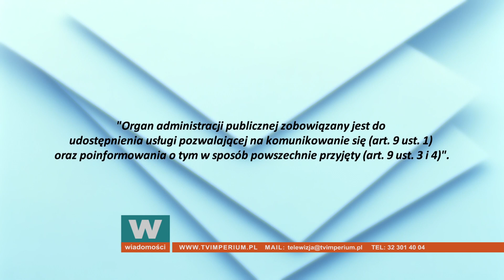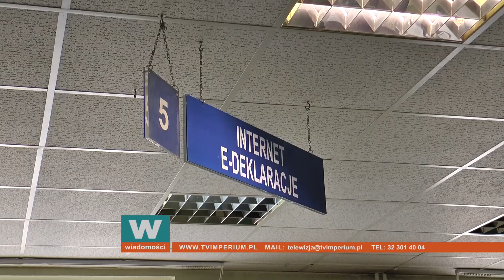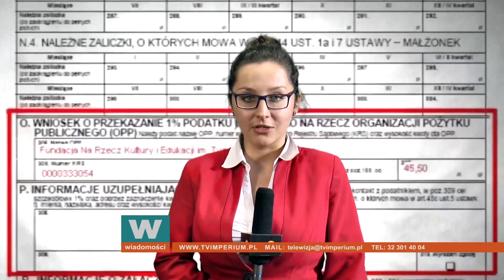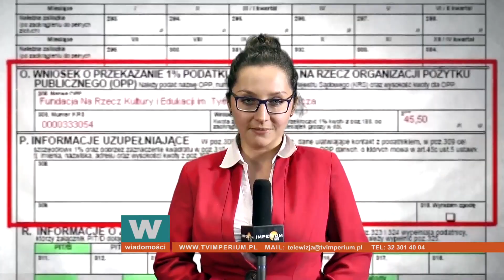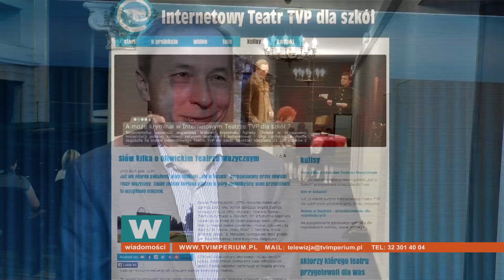140317 WIADOMOŚCI / GŁUCHY ŚWIAT / Z PIT-EM DO MAGISTRATU / GLIWICKI KOT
Wiadomości Telewizji IMPERIUM Gliwice

GŁUCHY ŚWIAT
W urzędach i miejscach publicznych pomocy dla niesłyszących wciąż jak na lekarstwo, a to już łamanie prawa.

Z PIT-EM DO MAGISTRATU
Do 30 kwietnia w Biurze Obsługi Interesantów w Urzędzie Miasta będą dyżurować pracownicy gliwickich skarbówek.

GLIWICKI KOT W KAŻDEJ SZKOLE
Spektakl dla dzieci z Gliwickiego Teatru Muzycznego na żywo będzie transmitowany w polskich szkołach.